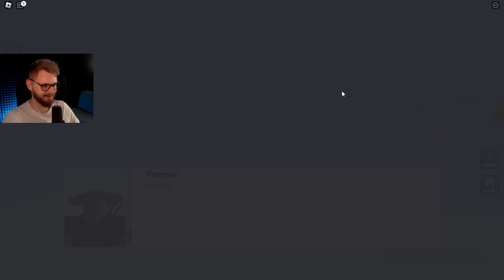TESTUJEMY NAJWIĘKSZY SURVIVAL SKYBLOCK z ADMIROSEM - ROBLOX ISLAND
ROBLOX WYSPA

Gram z @Admiros